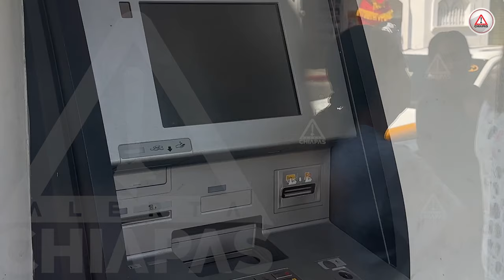¡Aguas, cuida tus tarjetas bancarias de los ‘talladores’!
La Condusef en Chiapas advirtió acerca de cómo operan los delincuentes que acechan en cajeros automáticos para robar a las personas, en su mayoría adultos mayores.